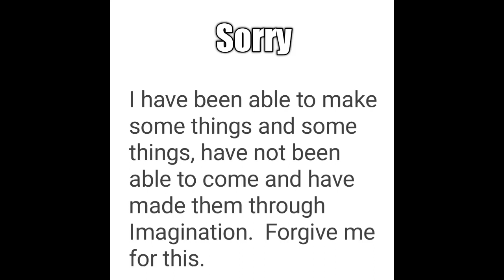Sahajanad Universe in Minecraft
Jai Swami Narayan Please subscribe I have been working on this project for 2 months. so please subscribe 🙏🙏🙏 thanks to Surat Gurukul Sanstha phone Number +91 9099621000 On this number you will be given videos of Abhishek and Aarti.